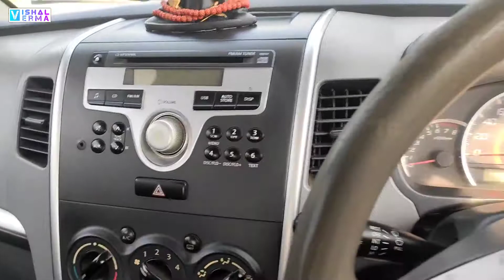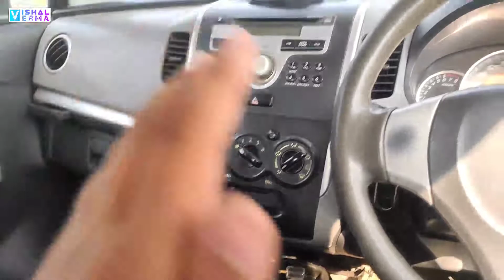TOP 5 POSITIVE & NEGATIVE POINTS ABOUT WAGON R 2012 VXI | EXPLAINED 🔥🔥🔥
About : "VISHAL VERMA VLOGS" is a YouTube channel where you will find Vlog videos & vehicle related Informative videos in Hindi, New video is posted everyday. I hope this video was Useful and you liked it, if you did press the thumbs up button.©®™